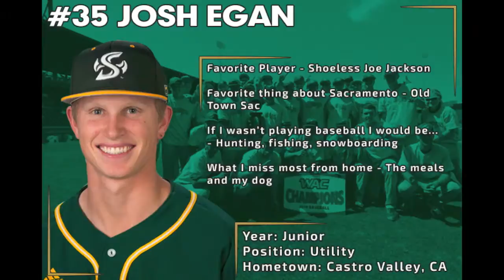2015 Sacramento State Baseball Intros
Meet the 2015 Sacramento State Baseball team